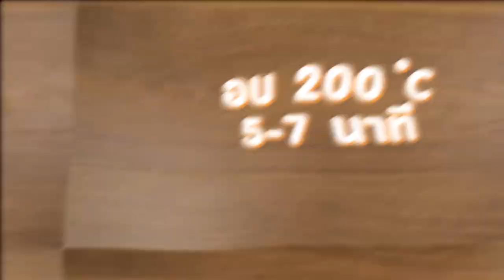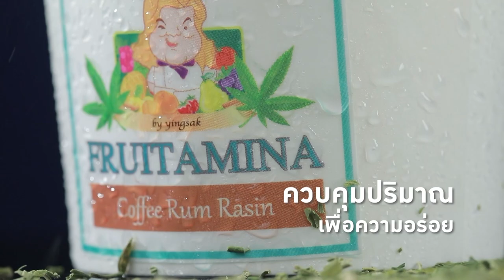รายการ "อดเปรี้ยวกินหวาน" Mint Cola EP.222 [1/3]